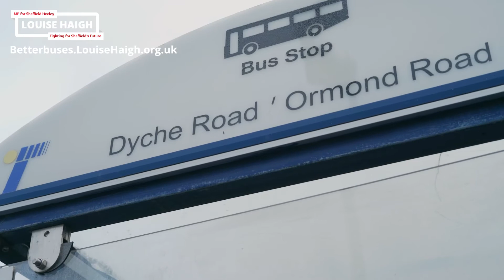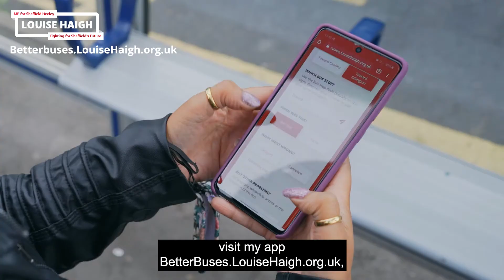Better Buses App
Louise Haigh MP launches an app to report issues with bus services in Sheffield.